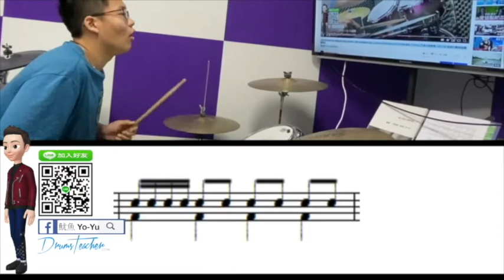【爵士鼓手魷魚kEN®】🥁🎼DrumsTeacher.com™🎶表演.課程 (2020-04🎵爵士鼓學員；幼兒班.學生班.成人班 音樂打擊樂器團體課程) Drum SparxStix